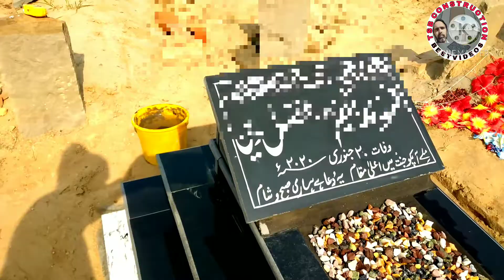howto Marble ki Qabar kaise banate Hain. Grave of Muslim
Marble ki Qabar kaise banate Hain. как сделать могилу из мрамора. कैसे संगमरमर के साथ कब्र बनाने के लिए. كيفية صنع القبر بالرخام.
grave of Muslims in Pakistan